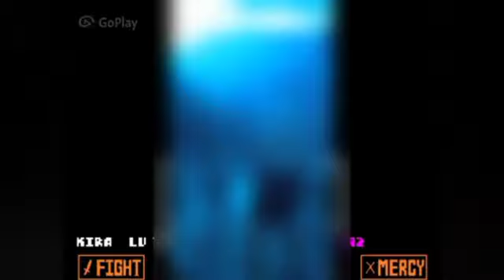WE come BACK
[ITA]
Quindi si, anche pochi giorni arrivavano fratelli degli imperatori, mangiato, bevuto e tiramisù ad non finire. ACT 2 uscirà al prossimo anno, e infine ci saranno live per vedere che video si faranno, perché al momento le idee bisogna metterle sensate e non a caso.
[ENG]
So yes, even a few days later the brothers of the emperors arrived, they ate, drank and had tiramisu to no end. ACT 2 will be released next year, and finally there will be live shows to see what videos they will make, because at the moment the ideas need to be made in a sensible way and not randomly.